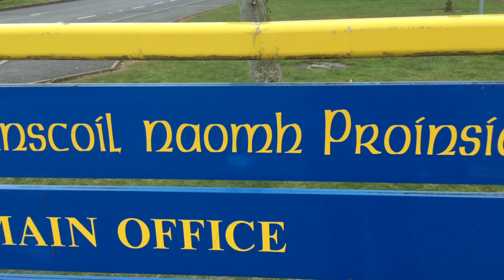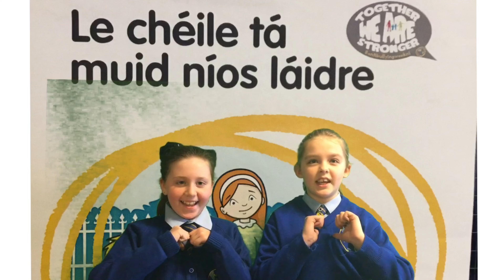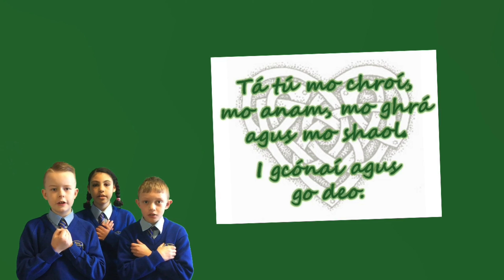Tá muid le chéile ar son na Gaeilge go deo - Bunscoil Naomh Proinsias (Ard Mhacha)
Buaiteoirí Ard Mhacha de Ghaelfhíseán na Bliana